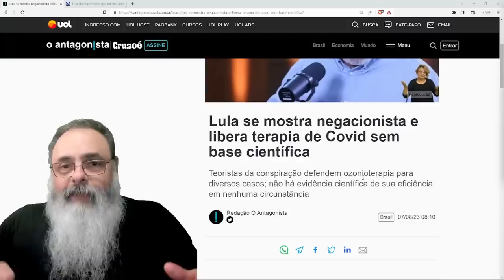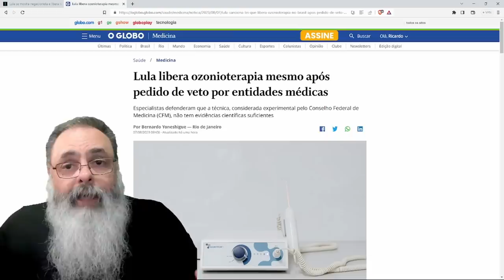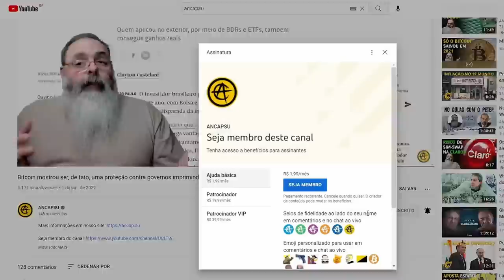LULA aprova TRATAMENTO de COVID não RECOMENDADO por ASSOCIAÇÕES MÉDICAS: NEGACIONISMO agora PODE?